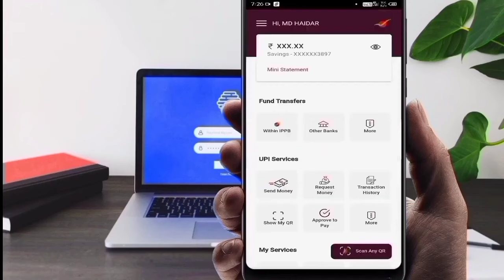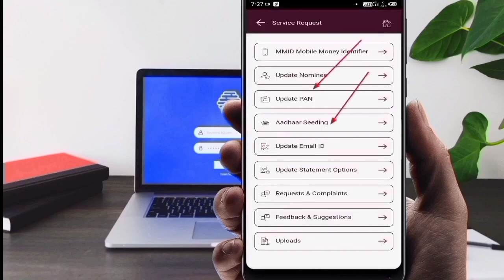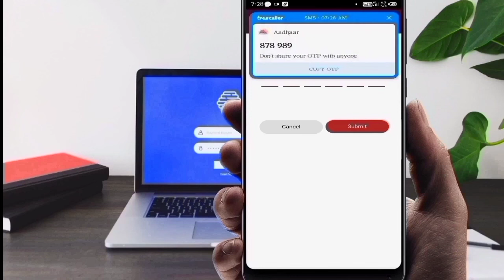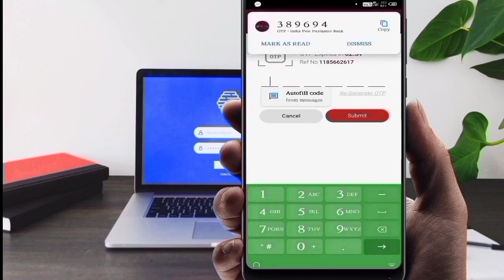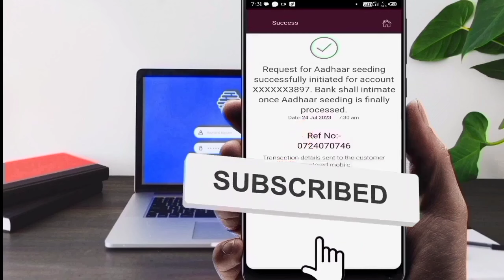India post payment Bank aadhar seeding active Kare Npci and dbt Link Kaise kare ippb bank account me